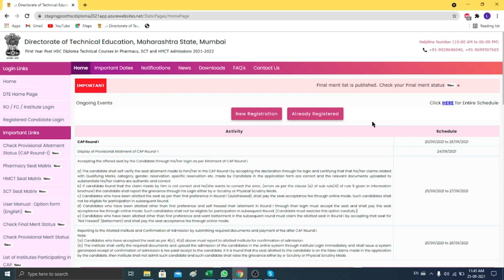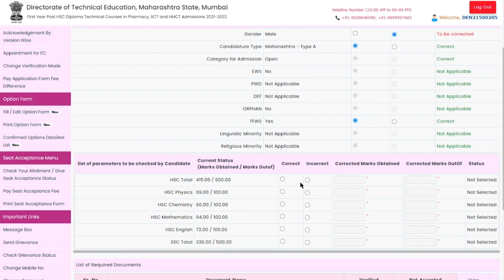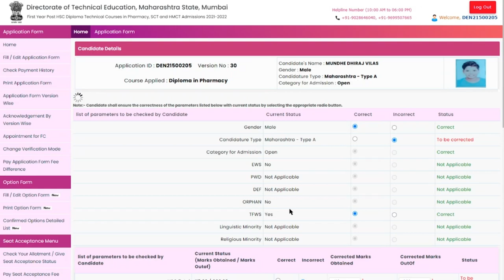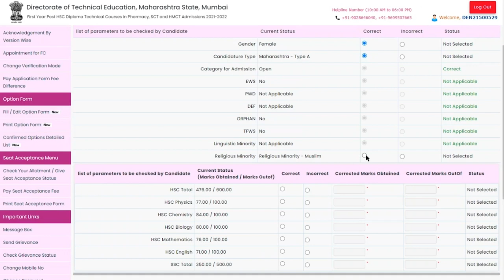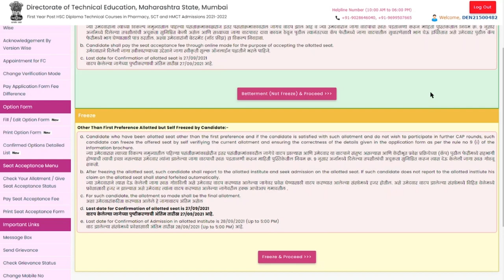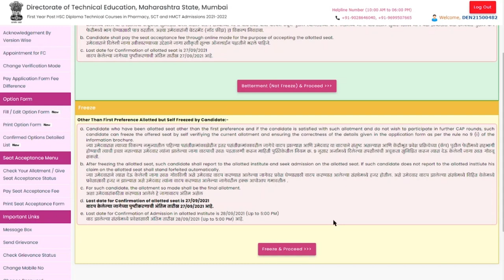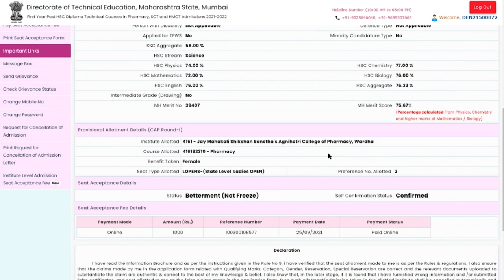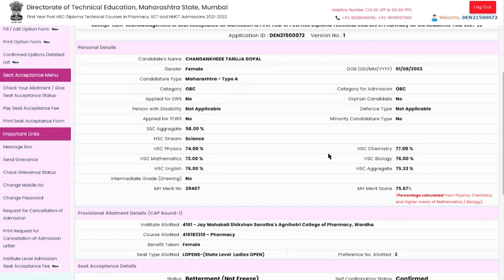ADMISSION TO POST HSC DIPLOMA 2021-22SEAT ACCEPTANCE PROCEDURE